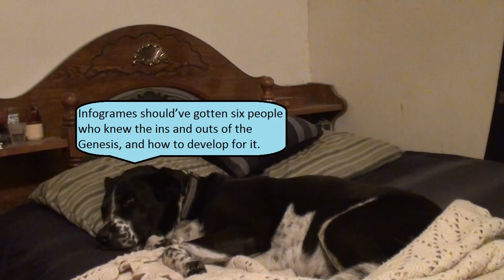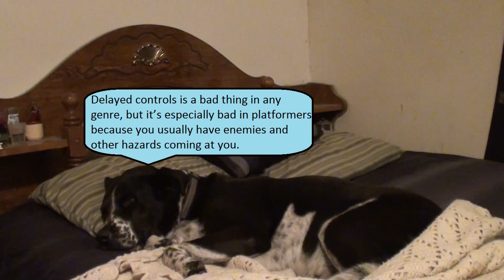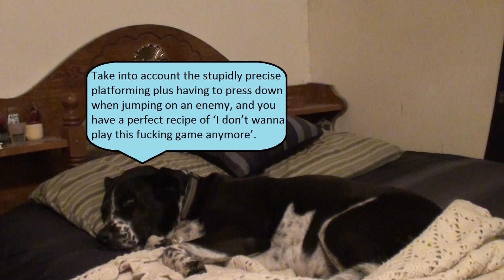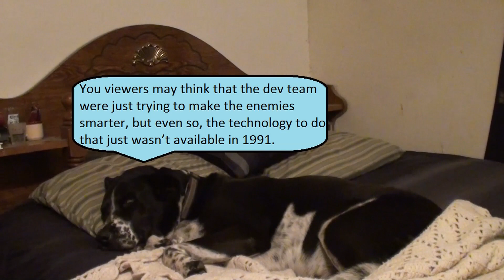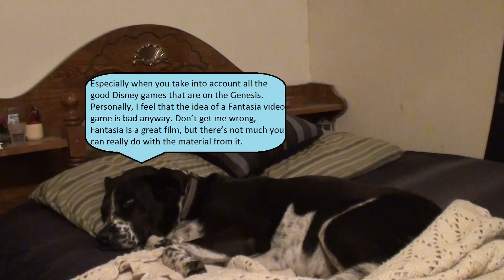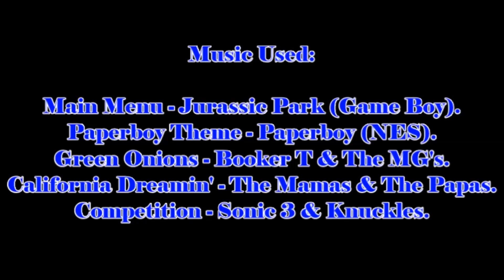Redneck Reviews Fantasia The Game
I scraped the bottom of the Genesis shit-barrel for this one, folks.